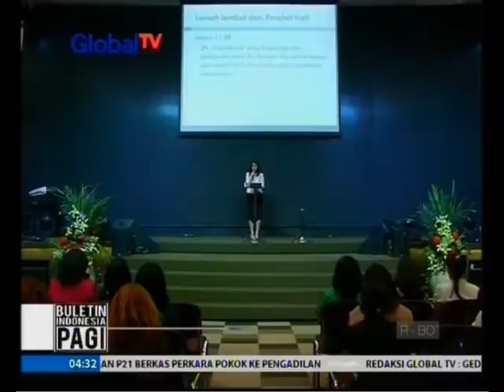Women Of Excellence, Wanita Adalah Sumber Inspirasi Pembangunan Keluarga - BIP 10/11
Saksikan info berita terkini di:
Buletin Indonesia Siang: Senin – Minggu Pukul 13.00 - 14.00 WIB |
Kilas Global: Senin – Jumat Pukul 13.00 WIB | Sabtu Pukul 15.30 WIB | Minggu Pukul 15.59 WIB
100% Sport: Senin – Jumat dini hari setelah program Buletin Indonesia Malam